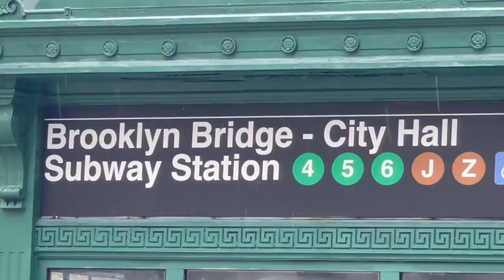JEDIRICH.COM Titles Trailer NYC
The Jedi have been living in New York City for two weeks.  Heres a compilation so far.